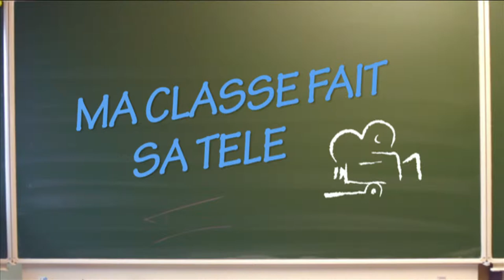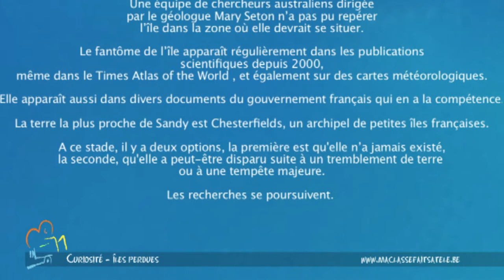MA CLASSE FAIT SA TELE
(SERIE) Des pastiches d'émission et de journaux télé, mis en scène par 1:35:06 les élèves à propos de curiosités tel que les les îles disparues...